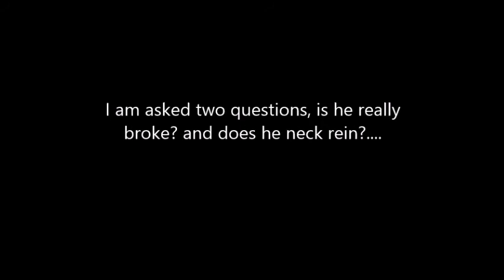DD Gaited Farms - JayJ bridleless